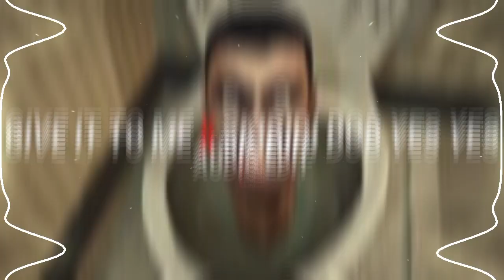give it to me x skibidi dob yes yes - [edit audio]